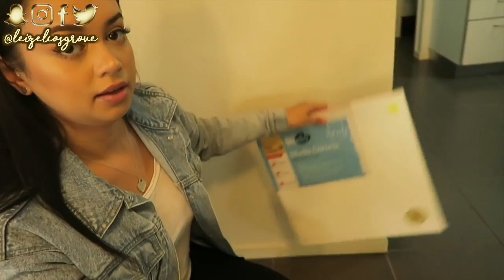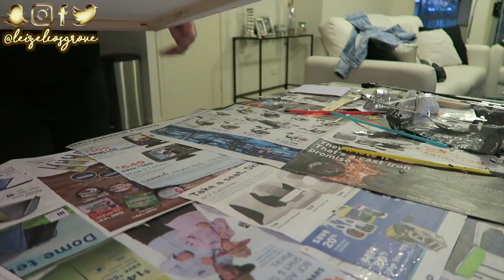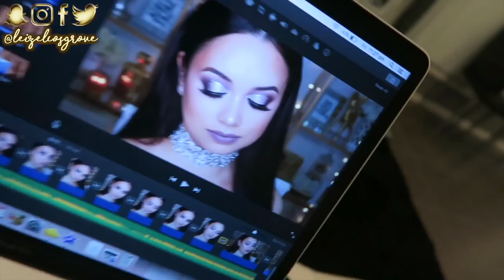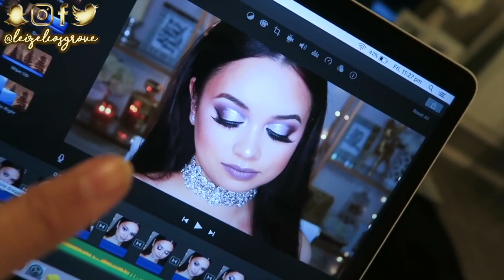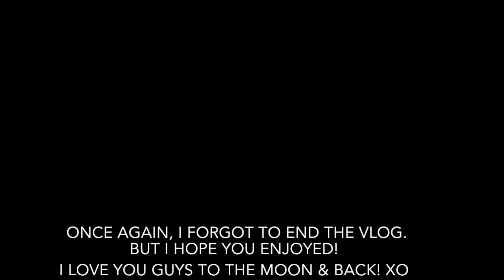MY SNAGGLETOOTH IS GONE! | LIFE WITH LEIZEL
I'm back with another vlog! I just wanna say, I can't believe how much my teeth shifted. Like even though my teeth still aren't 100% straight, I'd be more than happy to keep them the way they are. It's insane how fast they've moved I can't get over it. Anywho, let me know what you think of my paintings haha ;) & as always I hope you guys enjoyed this video. Chat to you guys in the comments. I love you to the moon & back xo

💖 S I G M A  B R U S H E S :
Sigma brushes are my absolute fave because of their AMAZING quality!

💰 E B A T E S :
How I get cash back from my online orders!

🎬 C R E D I T S :
⇢ Camera Used : Canon 600d/Rebel T3i
⇢ Editing Program : iMovie

I'm Leizel (pronounced: "lez-elle"), an Australian makeup enthusiast, with a love for beauty & style. If you're as much of a makeup fanatic as I am - then you've come to the right place! On my channel you can find makeup tutorials, product first impressions & reviews, shopping hauls & even the odd, day-in-the-life vlog amongst other things. ❤

Stay Glowy ✨,
Leizel x

P.S: If you're reading this - I LOVE YOU!